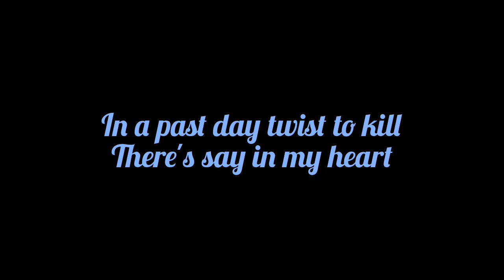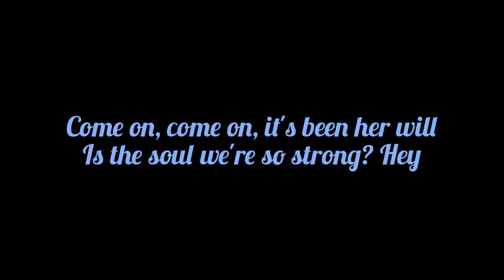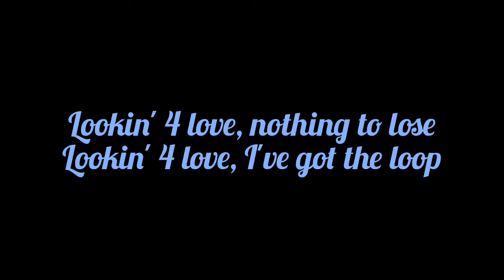Hollywood Party - Lookin' 4 Love (Lyrics)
This one of my favorite Hollywood Party song, Lookin' 4 Love is the best, sounds like Judas Priest, Dokken, Cinderella, Aerosmith, Mötley Crüe, and Van Halen. This song was good for young people and teenager who likes rock music so much, that's why I shared this song. So here's the lyrics of Lookin' 4 Love song, hope you're interested, don't complain if you don't like, if you wanna comment for fix the lyrics, you should give me a good comment that makes me excited, and no insulting comments here. Please learn to be honestly, support each other, and don't insult the other people. You don't have to like all of my guitar covers, my music content, and my lyrics content if you don't want, you can like my guitar covers, my music content and my lyrics content as you want, if you wanna like only one video of my guitar cover, that's up to you, I'm not forced you to like all of my guitar covers, my music content and my lyrics content🤘🏻